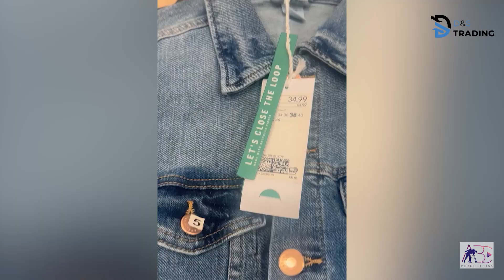D&S General Trading